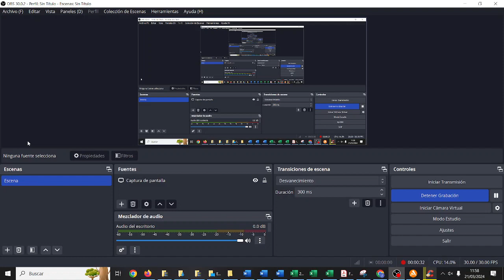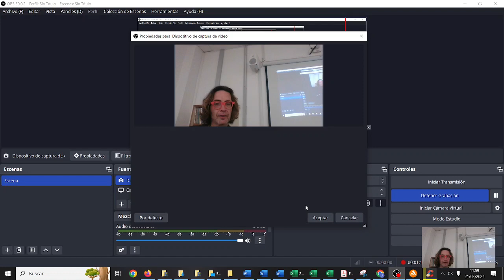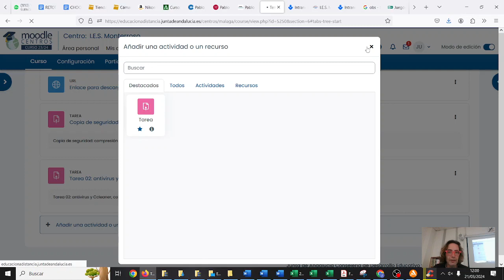Instalar OBS Screencasting Vengadores TIC ESO Bachillerato IES Monterroso